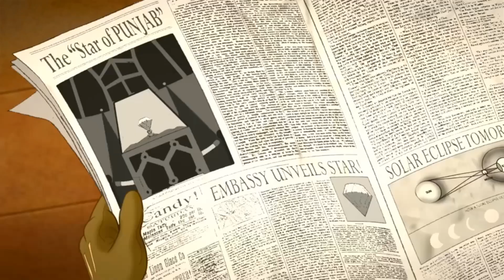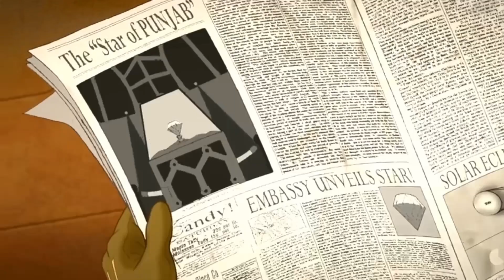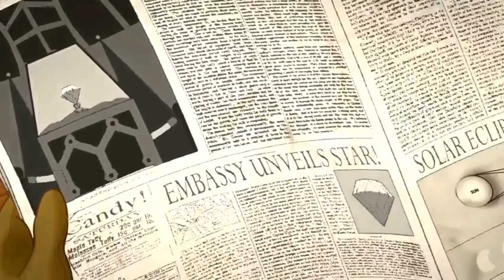Sherlock Holmes - Where I Want To Be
For @KidarioJoker245